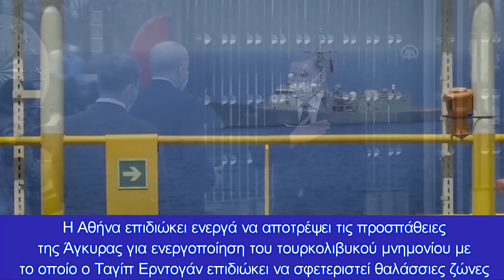Αίγυπτος χτίζει βάση στα σύνορα με την Λιβύη - Συνάντηση Δένδια-Σάλεχ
Δένδιας: ''Να αποχωρήσουν μισθοφόροι & Τούρκοι από την Λιβύη'' - Εικόνες
Καταιγιστικές είναι οι εξελίξεις στο Λιβυκό μέτωπο, καθώς Αίγυπτος και Αθήνα αναλαμβάνουν πρωτοβουλίες. Αρχικά, η Αίγυπτος ετοιμάζεται να ανακοινώσει τα εγκαίνια μιας νέας στρατιωτικής βάσης στα σύνορά της με τη Λιβύη, στέλνοντας μήνυμα στην Άγκυρα, η οποία αρνείται να αποσύρει τις δυνάμεις και τους μισθοφόρους της από την Τρίπολη.

Το Σάββατο, ο Αιγύπτιος πρόεδρος Αμπντέλ Φατάχ αλ-Σίσι θα εγκαινιάσει τη στρατιωτική βάση της «Τρίτης Ιουλίου» (αεροπορική και ναυτική) στην περιοχή Τζάρτζουμπ, κοντά στα σύνορα με τη Λιβύη, παρουσία αρκετών Αράβων αξιωματούχων από διαφορετικές χώρες.

Τα μέσα ενημέρωσης της Λιβύης μίλησαν για την πιθανότητα συμμετοχής στην τελετή του Στρατηγού Χαλίφα Χαφτάρ, του διοικητή του Εθνικού Στρατού της Λιβύης, καθώς και της Προέδρου του Κοινοβουλίου Ageela Saleh και του Αλ-Μένφι, επικεφαλής του Συμβουλίου Προεδρίας της Λιβύης.

Αιγυπτιακές πηγές δεν επιβεβαίωσαν ούτε διέψευσαν ότι εστάλησαν προσκλήσεις σε ηγέτες της Λιβύης, αλλά ανεπίσημες πηγές δεν αποκλείουν τη συμμετοχή ανώτερων αξιωματούχων της Λιβύης στην εκδήλωση.

Οι ίδιες πηγές ανέφεραν στο The Arab Weekly, «ότι η απουσία του Abdelhamid al-Dbeibah, του πρωθυπουργού της Κυβέρνησης της Εθνικής Ενότητας (GNU) από την τελετή των εγκαινίων θα επιβεβαιώσει ότι το Κάιρο έχει επιφυλάξεις για τις πολιτικές του θέσεις, ιδίως για την έμμεση υποστήριξή του στη συνέχιση της τουρκικής επέμβασης στη χώρα του."

Η βάση πρόκειται να αποτελέσει σημείο εστίασης για υλικοτεχνική υποστήριξη προς τις αιγυπτιακές ναυτικές δυνάμεις που αναπτύσσονται στις ακτές της Μεσογείου.

Συνάντηση Δένδια-Σάλεχ

Το θέμα της Λιβύης βρίσκεται πάντα στις πρώτες προτεραιότητες της ελληνικής διπλωματίας. Η Αθήνα επιδιώκει ενεργά να αποτρέψει τις προσπάθειες της Άγκυρας για ενεργοποίηση του τουρκολιβυκού μνημονίου με το οποίο ο Ταγίπ Ερντογάν επιδιώκει να σφετεριστεί θαλάσσιες ζώνες ελληνικών κυριαρχικών δικαιωμάτων και παράλληλα ασκεί την επιρροή της ώστε να επιτευχθεί ο στόχος της διεθνούς κοινότητας για αποχώρηση των τουρκικών στρατευμάτων και των ξένων μισθοφόρων από τη Λιβύη πριν από τις προγραμματισμένες εκλογές για τον Δεκέμβριο του 2021.

Στο πλαίσιο της συνεργασίας με τα θεσμικά όργανα της Λιβύης, σήμερα Παρασκευή 2 Ιουλίου ο υπουργός Εξωτερικών Νίκος Δένδιας συναντήθηκe με τον πρόεδρο της Βουλής των Αντιπροσώπων της Λιβύης Αγκίλα Σάλεχ, ο οποίος βρίσκεται στην Αθήνα προσκεκλημένος του προέδρου της Βουλής Κώστα Τασούλα.

Τι ανέφερε ο Ν. Δένδιας

''Εγκάρδια συνάντηση με τον Προέδρο της Βουλής των Αντιπροσώπων της Λιβύης, με τη συμμετοχή του Προέδρου Επιτροπής Άμυνας και Εξωτερικών Βουλής, κατά την οποία συζητήσαμε για τις διμερείς σχέσεις Ελλάδας – Λιβύης.

Συζητήσαμε επίσης για την κοινή προσήλωση στο Διεθνές Δίκαιο & ιδίως στο Διεθνές Δίκαιο της Θάλασσας, τη σταθερή στήριξη της Ελλάδας στην ειρήνη & τη σταθερότητα της Λιβύης, τη σημασία διεξαγωγής εκλογών τον Δεκέμβριο & της αποχώρησης όλων των ξένων δυνάμεων, τακτικών & μισθοφόρων.''